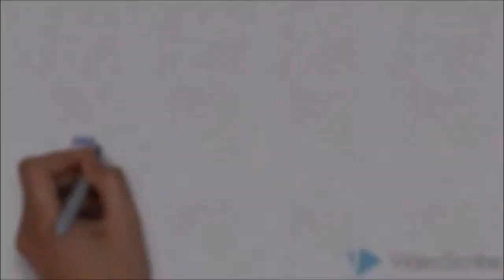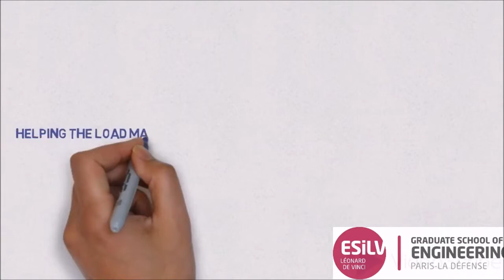Analyse du marché de l’énergie pour l'effacement énergétique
Pour notre projet de 4ème année en spécialité ingénierie financière, nous avons choisi l'analyse du marché de l’énergie pour l'effacement énergétique. Ce projet vise à étudier les techniques d’effacement énergétique qui reposent sur un marché de l’énergie possédant un prix dynamique (fonction de l’offre et de la demande, ou des prix de production). L’objectif de ce projet est de comprendre les mécanismes se cachant derrière le prix dynamique, puis de proposer des approches et méthodes d’analyses de courbes afin de prédire les allures de la courbe dans le futur dans le but d’aider au développement de l’effacement énergétique qui prend une place importante dans le contexte actuel. En effet, avec la croissance des pays en développement et l’évolution des besoins des populations, la demande énergétique ne fait que croitre.  L’effacement énergétique concerne en cas de déséquilibre offre/demande d'électricité à provisoirement réduire la consommation physique d'un site donné ou d'un groupe d'acteurs, l’intérêt étant d’éviter de construire de nouveaux moyens de production d’énergie, étant donné que l’énergie électrique ne peut être stockée à grande échelle, il est important d’optimiser et d’équilibrer la production et la consommation. Ce projet a suscité notre intérêt d’une part par les compétences développées tout au long de ce projet qui reposent sur des méthodes d’analyse de courbe et de machine learning afin d’effectuer des prédictions sur les allures de la courbe dans un futur proche, c'est-à-dire 5 à 20 minutes et d’autre part par l’enjeu que ce projet représente, car il nous concerne tous. Ce projet nous a été proposé par DeVinci Research Center avec notre partenaire Mr Guillaume Guerard. Notre projet a débuté par l'analyse et un état de l’art sur le concept de prix dynamique, qui est très volatile. Un prix non déterminé, susceptible d'évoluer en fonction du moment auquel a lieu la transaction. Dans notre cas de pratique, il est en permanence ajusté en fonction de l'offre, de la demande mais dépend également d’autres facteurs comme la météo, les problèmes de fonctionnement des centrales ... Ensuite, nous avons effectué un travail de recherche sur les datasets (jeu de données), en effet il fallait non seulement trouver des données privées et par conséquent difficile d'accès, mais aussi des données de qualités, c'est-à-dire qu'elles ne contiennent pas de valeurs manquantes entre autres. Plus précisément des variables comme la consommation d'électricité, aléas climatiques, et autres facteurs ayant une incidence sur le prix de l'électricité. Ce qui en fait une des parties les plus conséquentes en termes de temps pour notre recherche. Nous avons en parallèle étudié les différentes méthodes algorithmiques d'analyses de courbes dont nous disposions, afin d'en tirer les meilleurs résultats possibles, les plus pertinents concernant la prédiction à court terme. Nous les avons ensuite utilisés avec les données récupérées afin d’obtenir des prédictions. Les observations obtenues ont permis de déterminer que l'algorithme de LARS combiné à celui de K-means (pour synthétiser les résultats), étaient plus pertinents que les autres modèles de régression logistiques que nous vu en cours tel que le Generalized Linear Models (GLM).
En conclusion, il est possible de prédire le prix de l’électricité grâce à différentes méthodes et algorithmes que nous proposons, cependant, la précision des valeurs (de prédction) dépendra beaucoup de la qualité et quantité de données fournis en amont, étant donné qu’il y a de nombreux facteurs influant sur le prix de l’électricité.